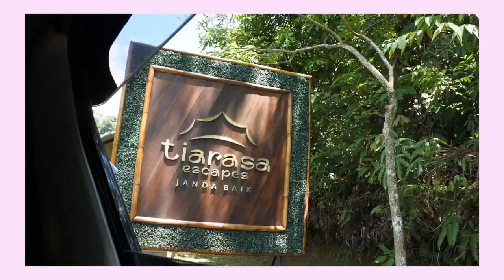BIRTHWEEK VLOG: FINALLY 17!! + birthday trip to Tiarasa Escape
MY BIRTHDAY VLOG IS UP!!
Turned 17 this year
Celebrated it with my loved ones
Went on a short vacation
Tiarasa Escape,Janda Baik,Pahang

-Azra Afrina

-17

-Malaysia